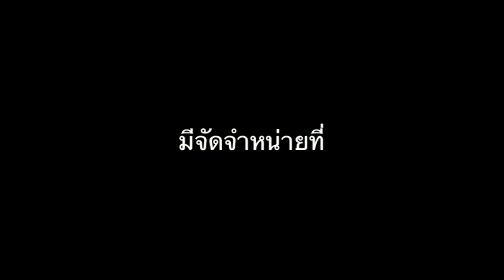ปืนแก็ปเหล็ก สีดำ Diecast Magnum Black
สามารถซื้อของเล่นนี้ได้ที่